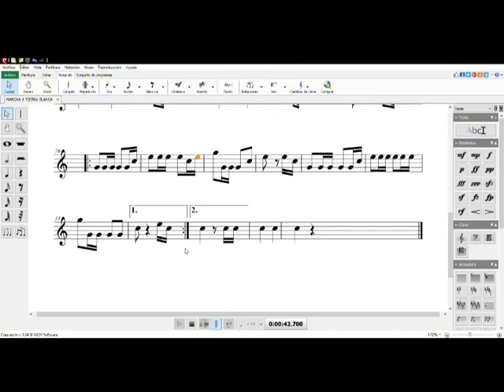PARTITURA MARCHA 9 TIERRA BLANCA